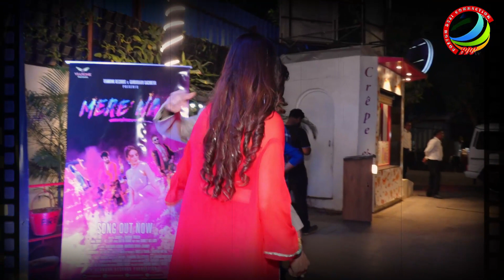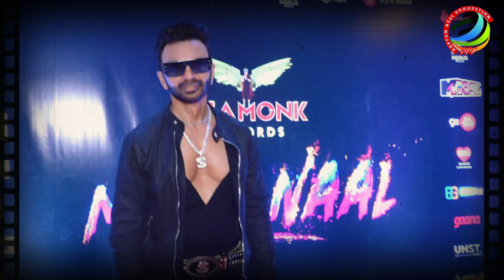STAR STUDDED LAUNCH OF THE SONG MERE NAAL ALONG WITH A CHARITY ART EXHIBITION 01